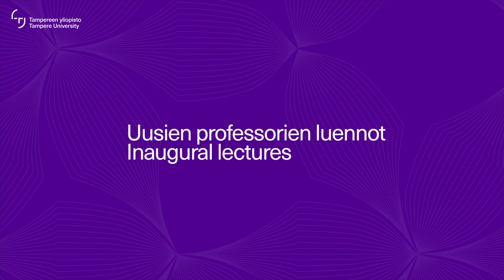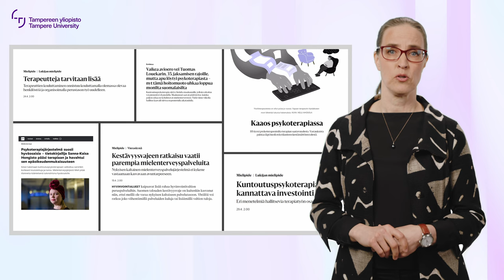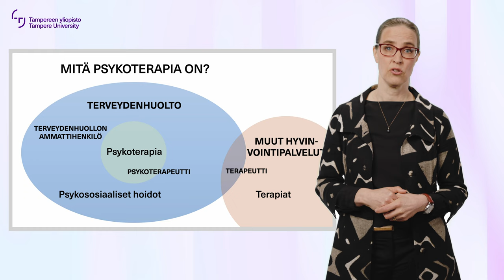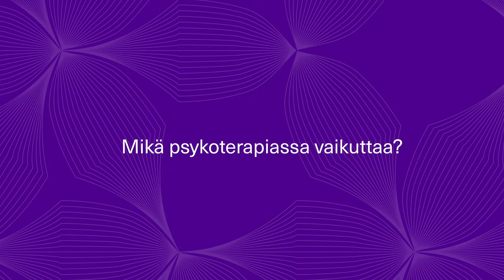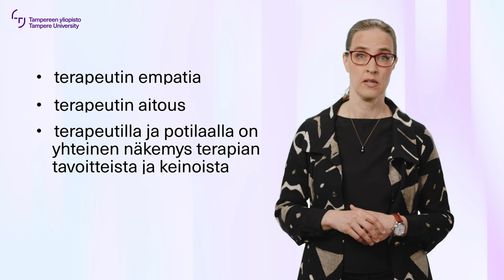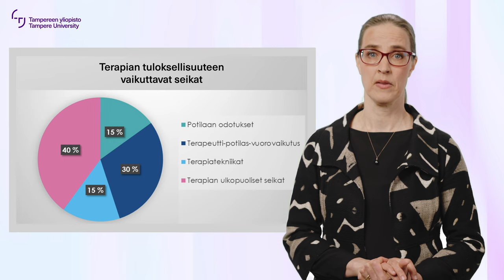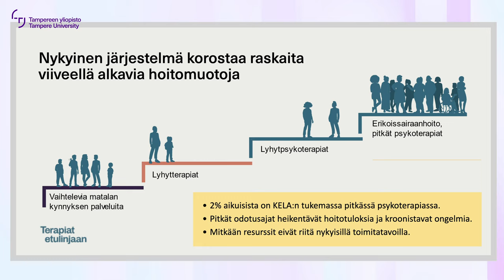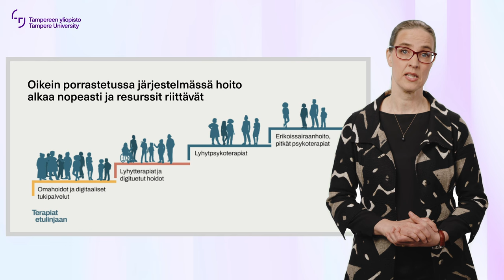Suoma Saarni: Oikea-aikaista apua psykoterapiasta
Suoma Saarni on psykiatrian professori lääketieteen ja terveysteknologian tiedekunnassa. Hän tutkii psykoterapiaa ja sen vaikutuskeinoja sekä pyrkii selvittämään, miten psykoterapian saatavuutta voitaisiin Suomessa parantaa.